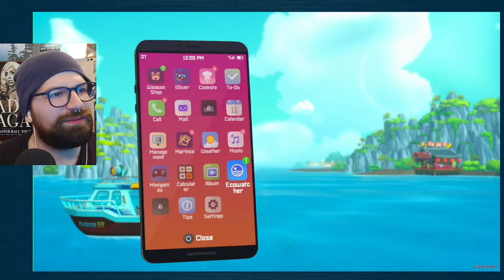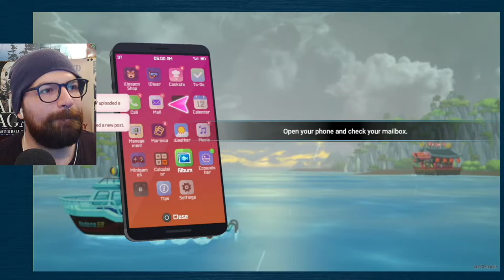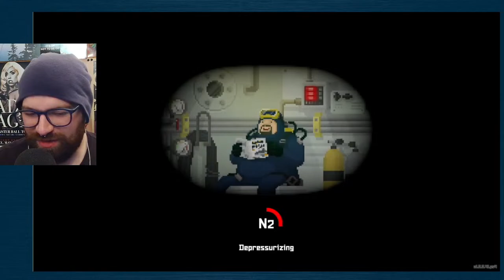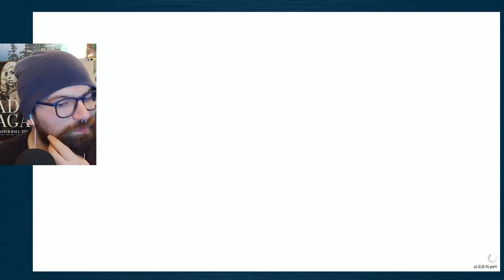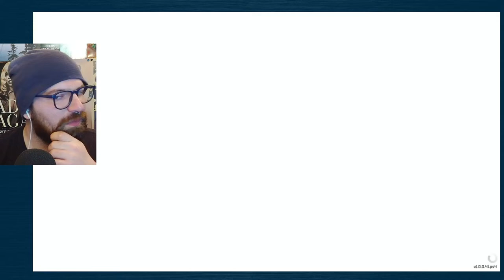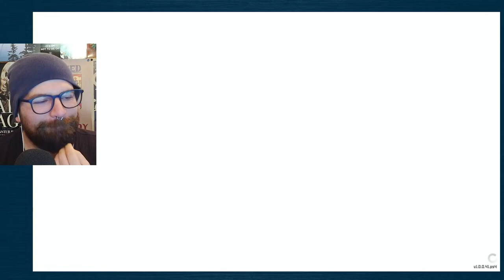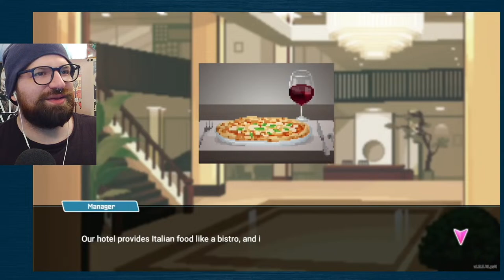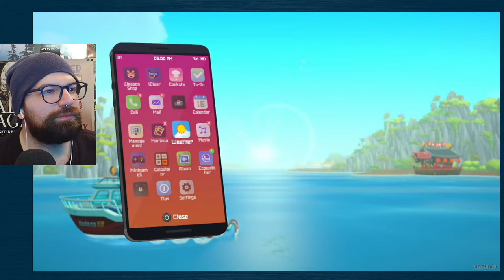Eating Sushi On Earth Day | Bill Plays DAVE THE DIVER [2] *LIVE* 4/22/24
Bill (thethirdbill) plays more DAVE THE DIVER by MINTROCKET for the first time LIVE! Bancho Sushi is up and thriving! We're closer to finding the Sea People and it's time for Chapter 2 Into The Deep A cozy action adventure game where you dive for fish and treasure to help start a sushi restaurant and discover the mysteries of the deep ocean! Be sure to like the video, subscribe, and ring the bell blahblahblah Thank you so much for the donations to support the streams and channels, as well as your support from watching and clicking!

Main Channel:  @thethirdbill

thethirdbill
# 249​​
2364 Essington Rd